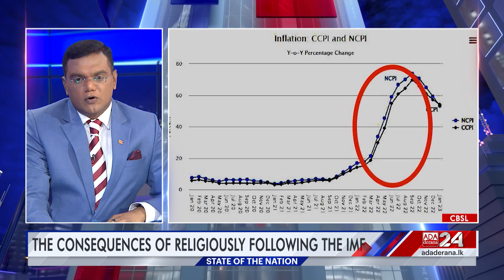Opinion: Dr. Pettifor: "IMF is an agent for the creditors not for SL people"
Talk show host Mahieash Johnney speaks to the Director of PRIME Economics Dr. Ann Pettifor to get a breakdown of the real motivations behind the IMF and who the organization is serving.